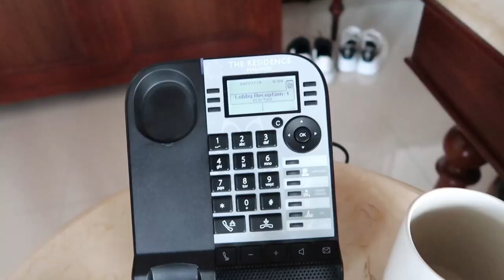How Shopify Dropshipping Paid For My $8500 Vacation | Maldives Vlog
Shopify Dropshipping paid for my vacation | dropshipping 2019.

If you like my content then you may enjoy other YouTubers like Jordan Welch, Biaheza, Davie Fogarty, Tan Choudhury, The Ecom King, gabriel st germain, King Comm, Arie Scherson, Scott Hilse, Wholesale Ted, Sebastian Ghiorghiu, J Rich, Nathan Nazareth & sebastian esqueda